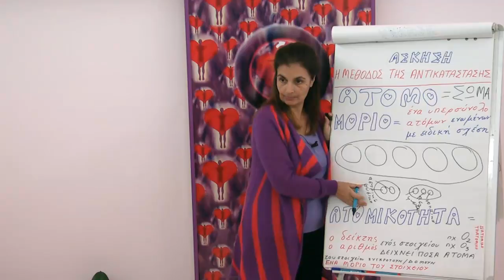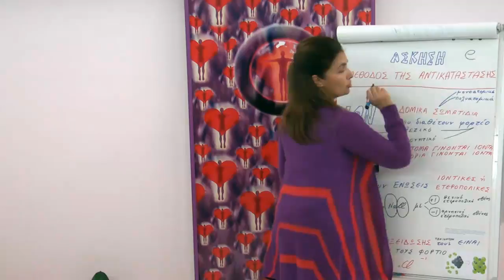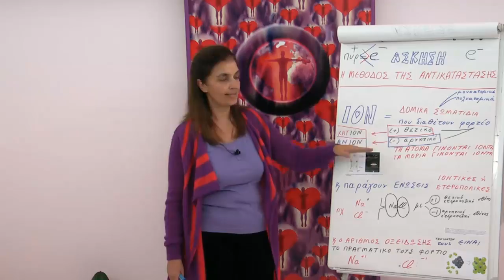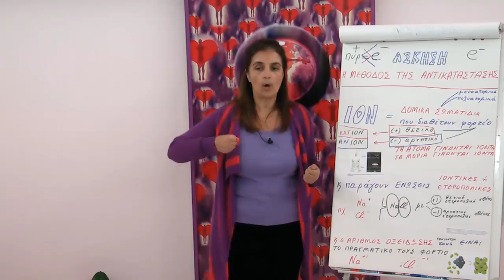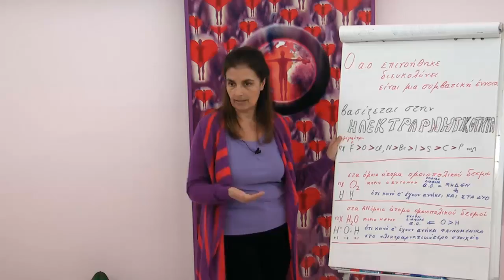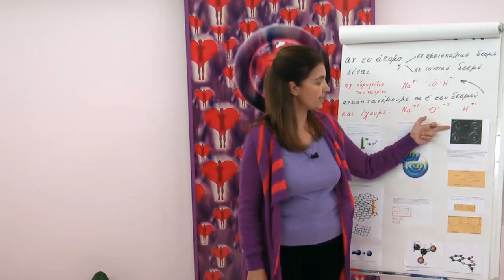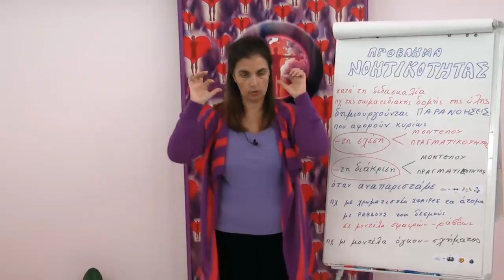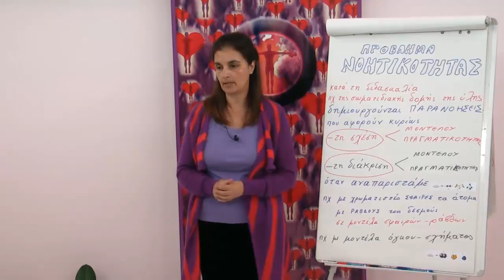Μελέτη της Ύλης του ανθρώπινου σώματος (β΄ μέρος) – ESOTERIC HEALING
ΜΑΘΗΜΑΤΑ ΕΣΩΤΕΡΙΚΗΣ ΘΕΡΑΠΕΥΤΙΚΗΣ – ΠΡΩΤΟΣ ΚΥΚΛΟΣ
ΕΙΣΑΓΩΓΗ ΣΤΙΣ ΕΝΝΟΙΕΣ ΚΑΙ ΣΤΗΝ ΑΤΜΟΣΦΑΙΡΑ ΤΗΣ ΕΣΩΤΕΡΙΚΗΣ ΘΕΡΑΠΕΥΤΙΚΗΣ
Εσωτέρα Θεραπευτική (DVD 1 - Μάθημα  6)

Για την Εσωτερική Θεραπευτική κάθε ασθένεια είναι το αποτέλεσμα αναστολής της ψυχικής ζωής μέσα στη μορφή και θεραπεία η οργάνωση της μορφής ώστε η ψυχή απελευθερωμένη να ρέει απρόσκοπτα μέσα σε όλους τους οργανισμούς της μορφής.
Για την κατανόηση της Εσωτερικής Θεραπευτικής απαιτούνται βιωματική εμπειρία και θεωρητική γνώση. Για το σκοπό αυτό, η Μαρία Χ. Πετρίτση ανέπτυξε μέσω διαλέξεων και ομαδικών διαλογισμών, σε 2 κύκλους μαθημάτων, την ακόλουθη θεματολογία:
α) Εισαγωγή στις έννοιες και την ατμόσφαιρα της Εσωτερικής Θεραπευτικής
β) Ο Πνευματικός Σπινθήρας και η απελευθέρωση της ανθρώπινης θέλησης
γ) Ο νέος ερχόμενος άνθρωπος εκδηλώνει τις ιδιότητες του Πνευματικού Σπινθήρα
δ) Εντύπωση – Διαβίβαση Πνευματικής Ενέργειας
ε) Περί μορφής
στ) Κάρμα – Ντάρμα

Επικοινωνία:
και στο inbox της σελίδας μας στο facebook